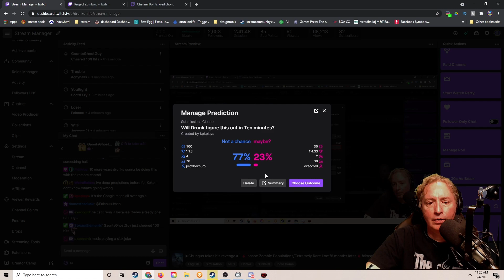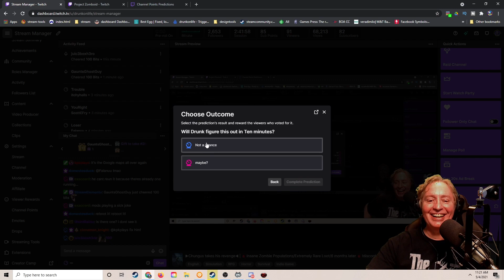Project Zomboid Stream highlights this is how you died | April-May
↪ Here are various ways I've died in Project Zomboid on Twitch these last couple months!

Did you know?  I stream 7 days a week and when I'm not here, I'm on the Twitch!  Stop by and say hi!

I announce whenever I'm about to go live with a link (plus, it's where the cool kids hang)

Believe it or not, I do play other video games - Join Drunk's Steam Reviews (curator) I also have a steam group I maintain as well